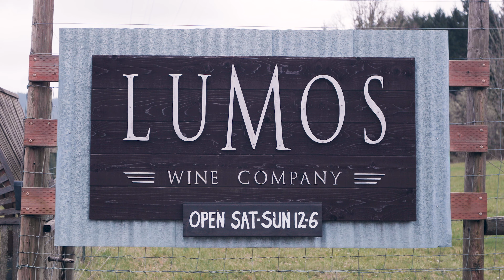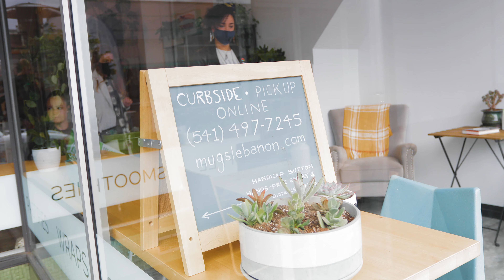Mid-Willamette Valley Food Trail - Lumos Wine Co. & Mugs Coffee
The Mid-Willamette Valley Food Trail highlights the agricultural treasures you'll find in Linn and Benton Counties.

Find the farms that grow the fresh and delicious produce that fill our restaurants, the hops, grapes, and more that go into our wines, craft beers, and distilleries, the wools that go into clothes, fiber arts, and more. Visit farm stands and farmers markets, restaurants that specialize in farm-to-table dining, Oregon wine, craft brews, ranches, and so much more along the Mid-Willamette Valley Food Trail.